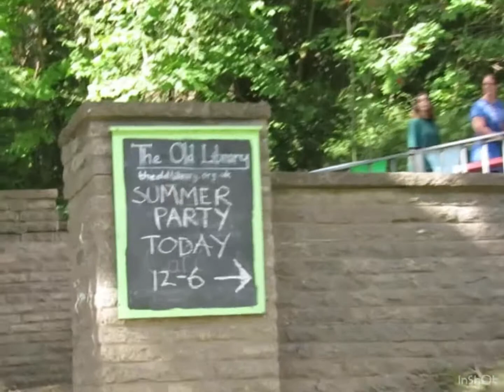The Old Library Summer Party 2022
Food, music and fun at our Annual Summer Party 2022!

We are always looking for volunteers, get in touch and get involved!